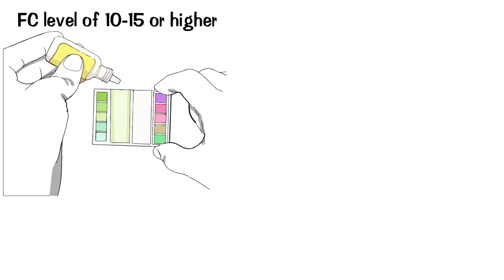Pool has High Chlorine but Still Green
You've got high chlorine but it's still green. What gives? You're afraid of ruining your new liner but also want to clear your pool in time for your daughters party. We'll take a look at this topic as we help you with your pool issues.